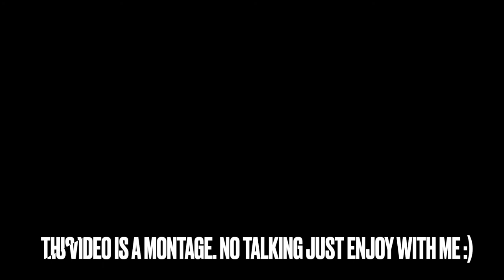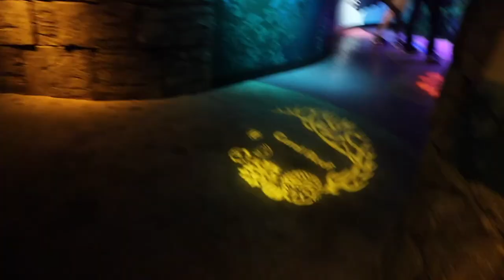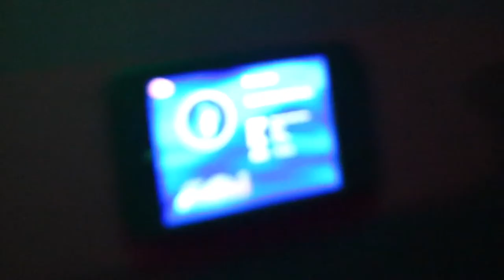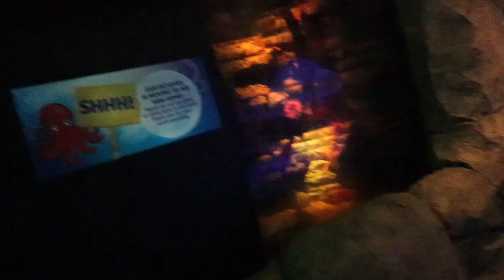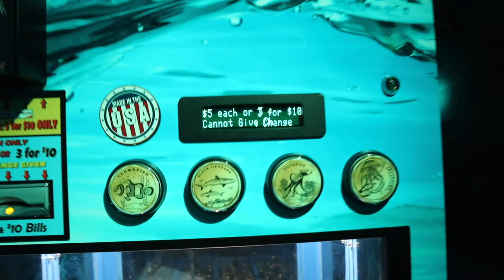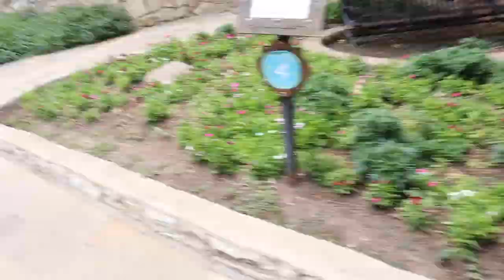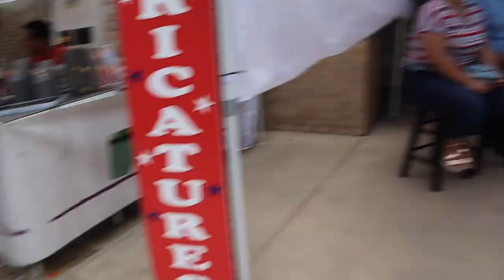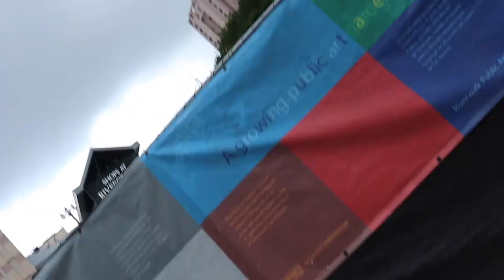VISIT SEA LIFE AND WALK THE RIVER WALK WITH ME | I TOUCHED A STARFISH!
Enjoy this montage video with me :) I visited sea life at the river center and walked the river walk.
officialyayaybaby
suavebellezaco
yazzysbeautylounge